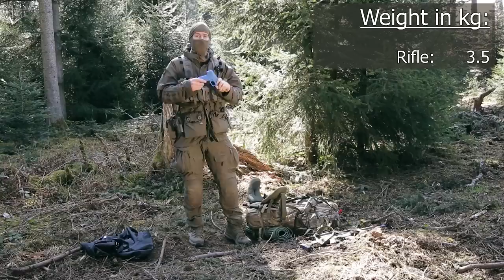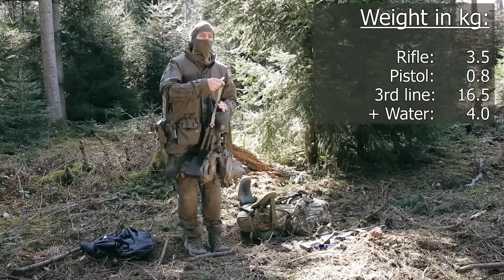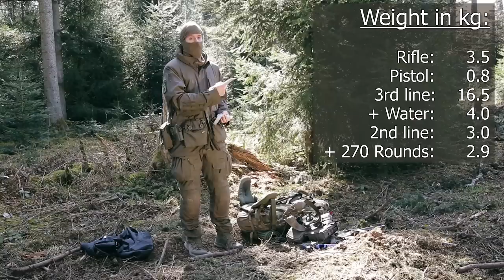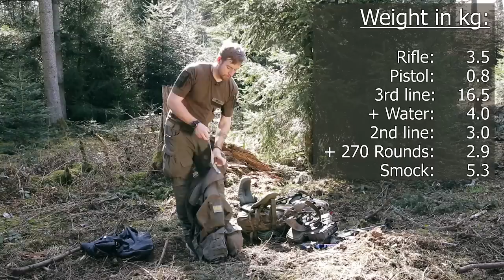How much does military gear weight? - 3 Lines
Military equipment can be quite different. And the individual setups can be even more different from each other. So the shown setup and weight is not representing the gear, every soldier carries.
The kit here is almost the same as in my 3 lines video. There I have shown the "layering" concept of a kit for recon missions.